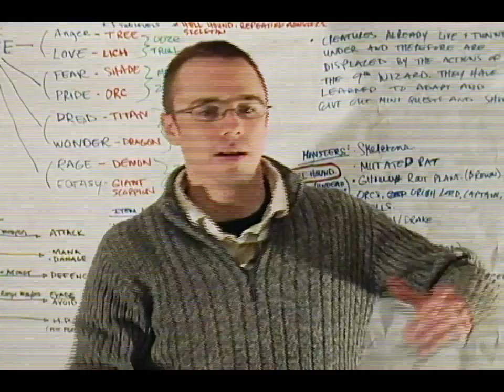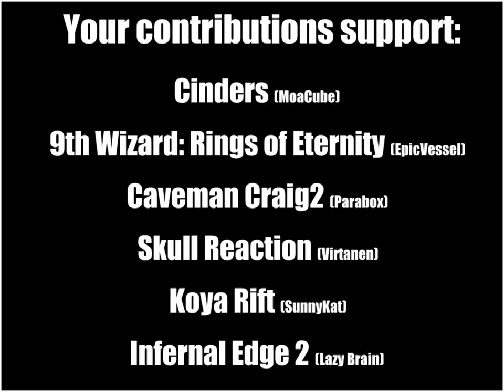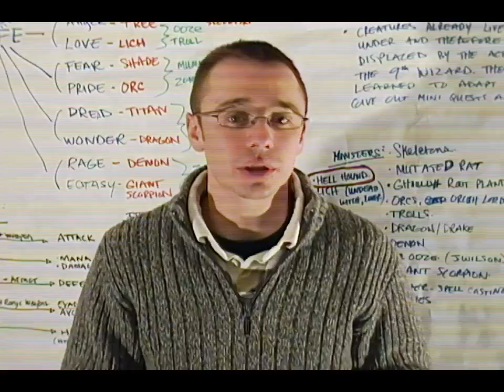Indie UP Campaign Promo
The Iup Bundle ) is a developer driven indie game bundle. The bundle's first launch is with the support of 8-Bit Funding ( 8bitfunding.com ). You can contribute to the campaign on either site listed above. A contribution of $5 will reward you with 6 games. The bundle also has various tiered rewards and an option to preorder the 6 titles in development plus get the current six, for $25.